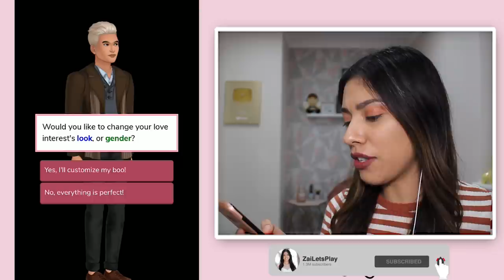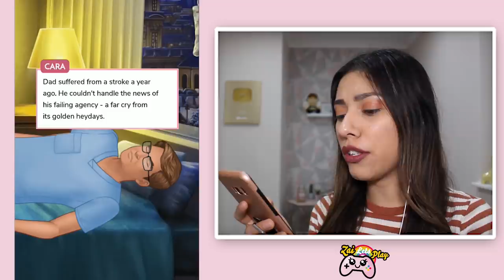I MARRIED A MILLIONAIRE! - Episode 1 - ( Playing Episode: Choose Your Story )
Episode - Choose Your Story Today we are playing Episode 1 of I Married A Millionaire!
If you read this leave a comment saying ► She's a gold digger!
.: Game Info :.
● Episode: Choose Your Story - I Married A Millionaire